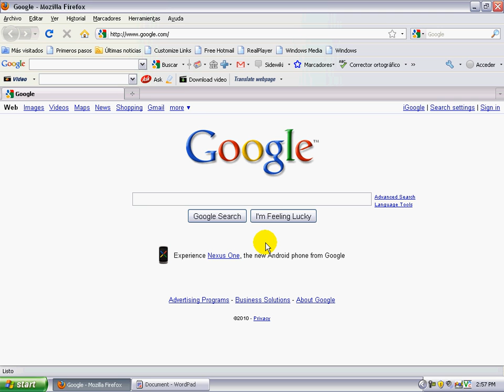Google Surprise! (IM FEELING LUCKY!)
A real surprise that you find out if you click IM FEELING LUCKY
without typing anything in!

Cool